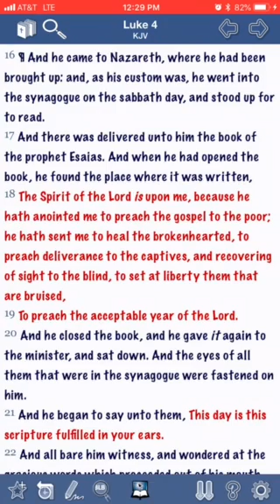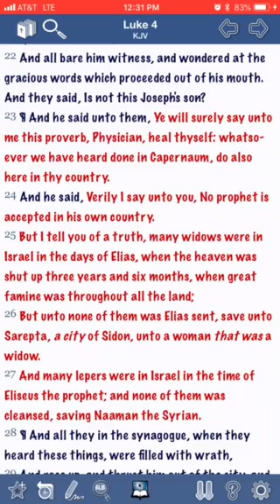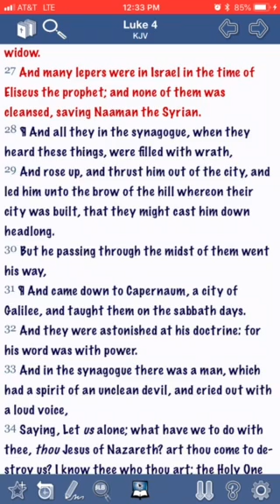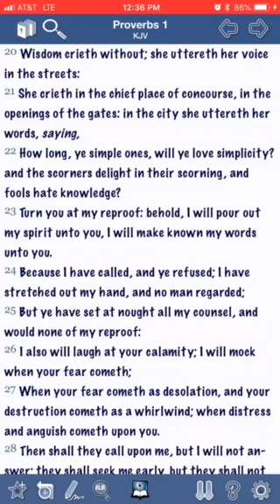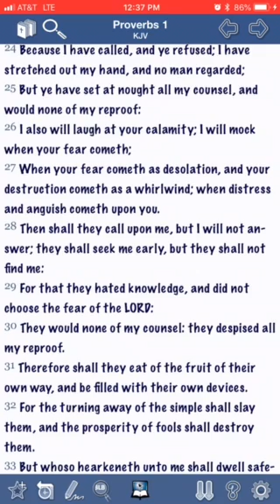Stick to your nearest town/city downtown area!